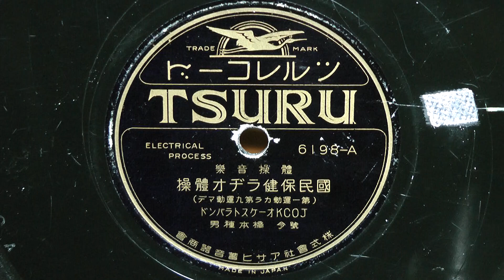國民保健ラヂオ體操-A・B-(橋本種男)80rpm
昭和07年(1932年) TSURU RECORD 體操音楽
A(第一運動カラ第九運動マデ) B(第一運動カラ第十一運動マデ)
號令：橋本種男
伴奏：JOCKオーケストラバンド
6198-A･B
※ツルレコードは株式会社アサヒ蓄音器商会の商標